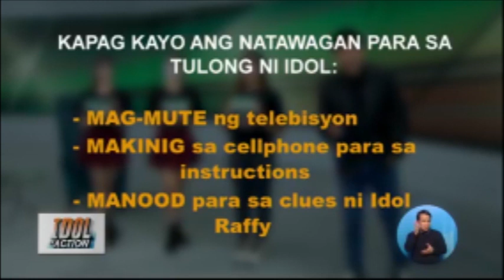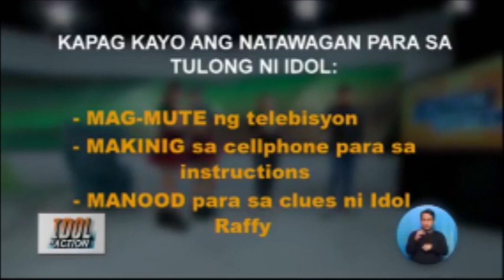Paano ba sumali sa random tulong ni Idol Raffy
IdolInAction | Gusto niyo bang manalo sa random tulong ni Idol Raffy Tulfo? Alamin mula kay Marga kung paano sumali at manalo!